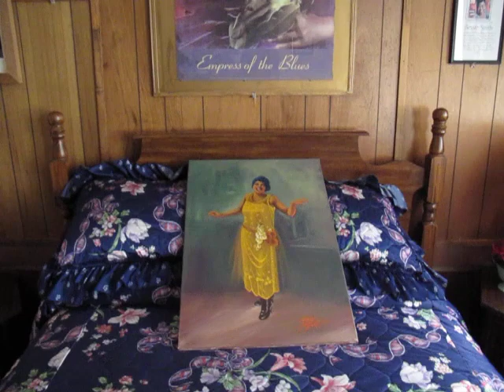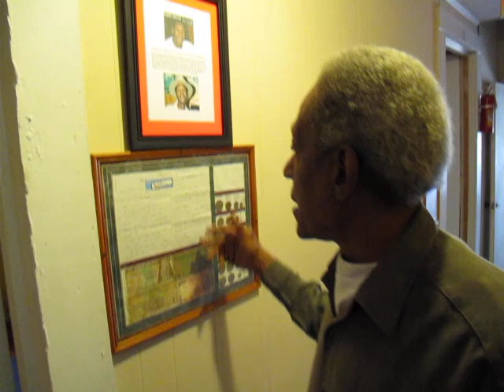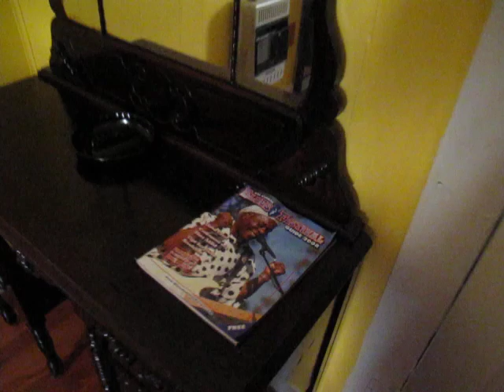The Riverside Hotel, Clarksdale, Mississippi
Frank Ratcliff "just call me Rat" owner of the Riverside Hotel in Clarksdale, Mississippi, tells about the history of each room in his hotel. The Hotel was home to many of the big names in the Delta Blues. Even JFK Jr stayed here.

UPDATE:
On March 28, Clarksdale lost one of its most important connections to its blues past with the death of Frank "Rat" Ratliff, the proprietor of the historic Riverside Hotel. Founded in 1944 by Ratliff's mother Z.L. Hill, the establishment on Sunflower Avenue was operated by Ratliff following her death in 1997.

Ratliff gave tours of the building to thousands of blues fans over the years, sharing tales of former residents including Ike Turner, Sonny Boy Williamson II and Robert Nighthawk. One of the hotel's rooms was dedicated to blues queen Bessie Smith, who died there following an automobile accident in 1937 when the building housed the G.T. Thomas Afro American Hospital.